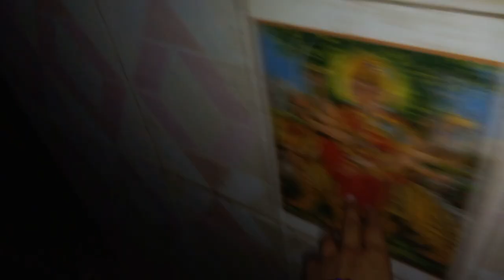Jai ma sera wali ki#like